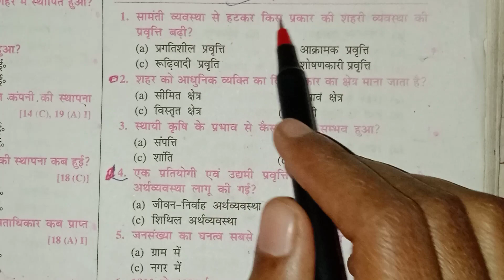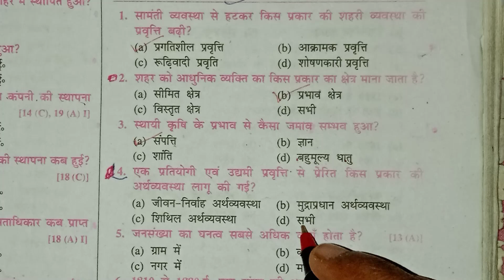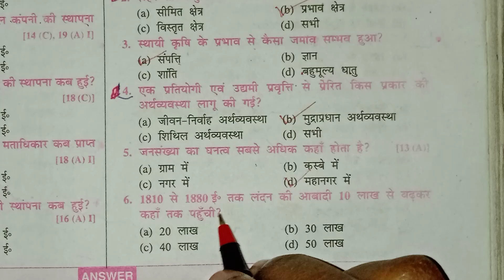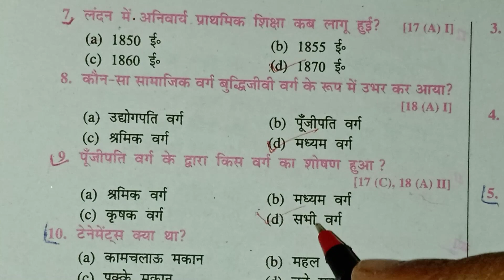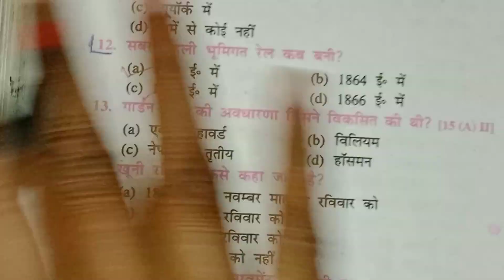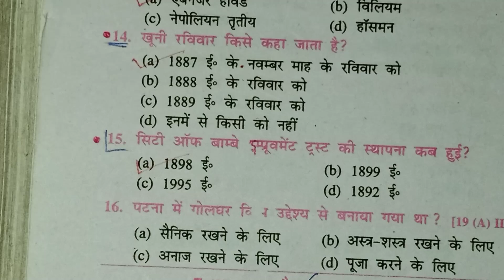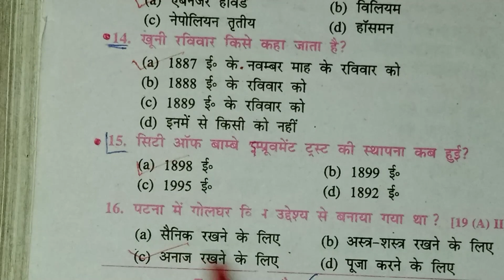Bihar Deled entrance exam 2024 social science (सामाजिक विज्ञान)VVI previous year20objective question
Bihar Deled entrance exam 2024 social science ( सामान्य अध्ययन ) me kitna questions puchha jata hai or nigative marking hota hai ki nahi or total kitna questions bnana hota hai or Bihar Deled entrance exam preparation me social science ki taiyari kaise kare
       Archana Online Classes